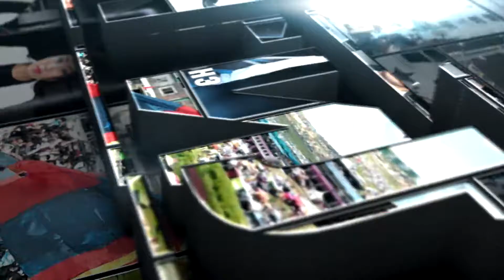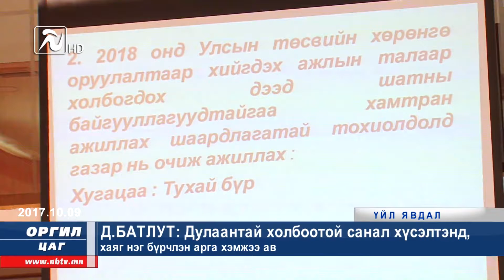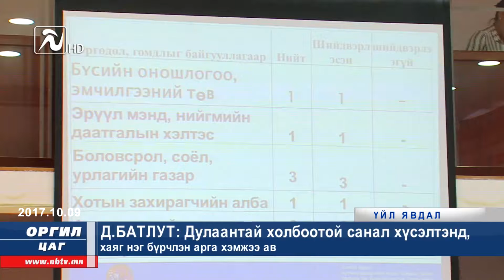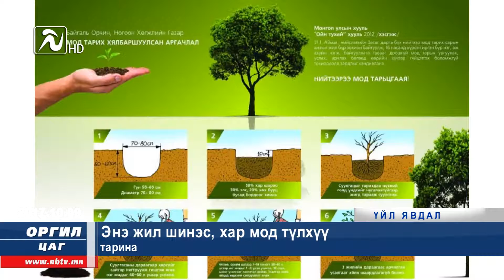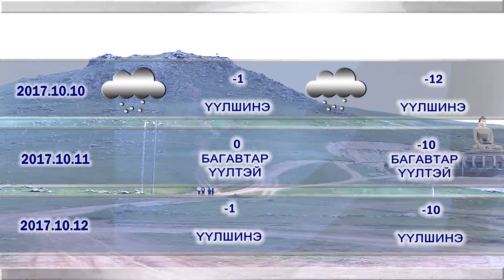"Оргил цаг-21" мэдээллийн хөтөлбөр 10-09